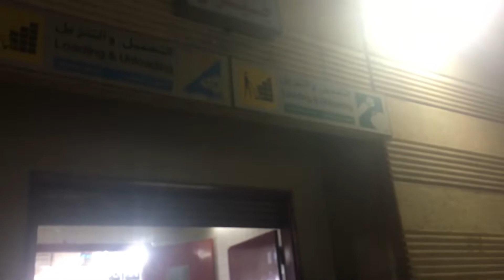FRIEND BOUGHT HIS DREAM CAR !!!